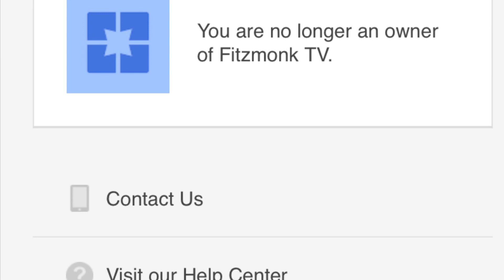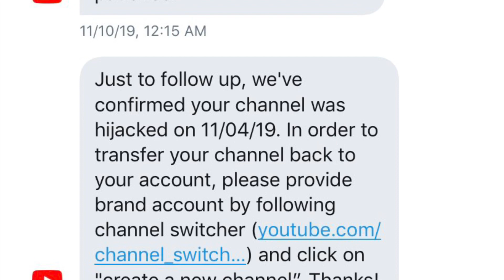MY CHANNEL WAS HACKED & TERMINATED...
LISTEN TO MY WRESTLING PODCAST: "THE LEGIT SHOOT PODCAST" - LIVE ON YOUTUNE, SPOTIFY,  APPLE PODCASTS, AND WHEREVER YOU GUYS GET YOUR WRESTLING FIX! I’M BACK... THE ONE AND ONLY FITZMONK TV HAS RETURNED FROM NAMEK FROM FRIEZA AND ALL THE VILLIANS WHO TRIE TO DESTROY HIM AND FITZMONK TV. HEAR THE FULL TALE OF HOW FOTZ CONQUERED THIS NASTY FOE